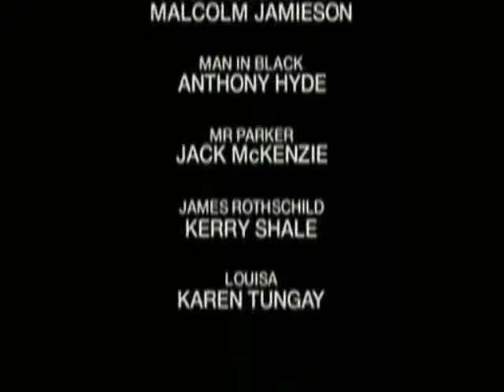The Happy World Of SHARPE: Part 8 The Legend Of Patrick Harper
He was dressed like an undertaker, sir.